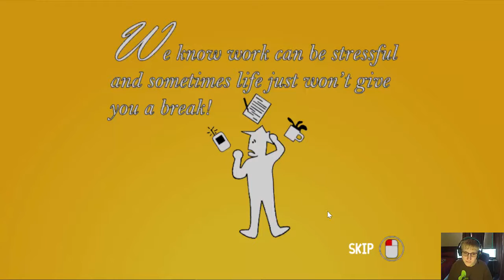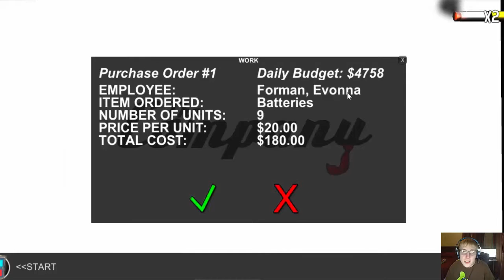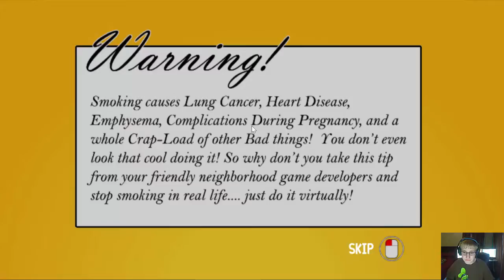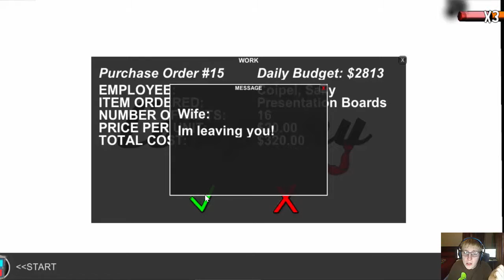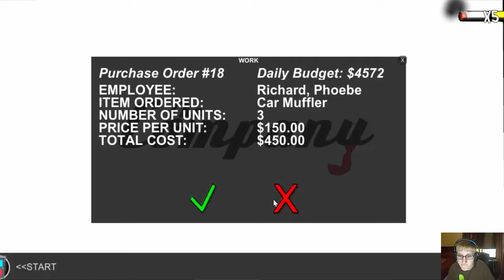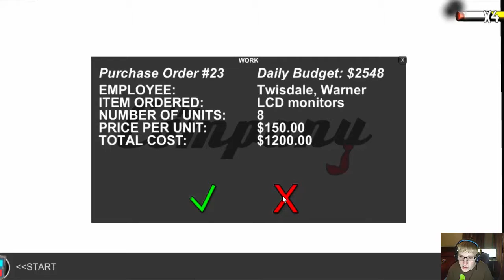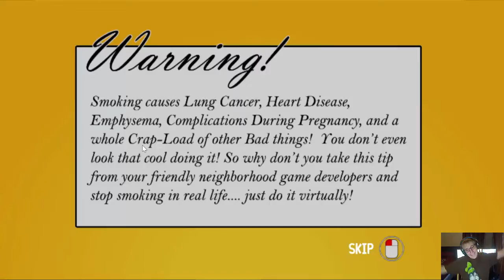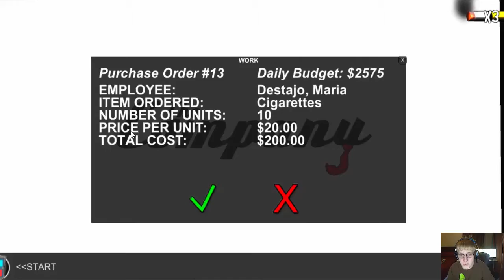All the anger comes with the job|Smoking Simulator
We play a fun game. this channel does not support smoking